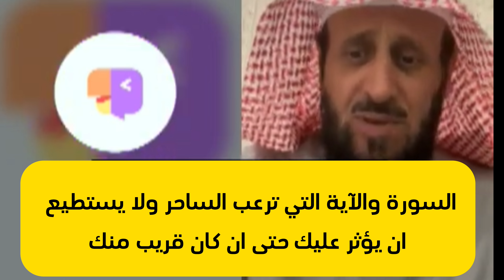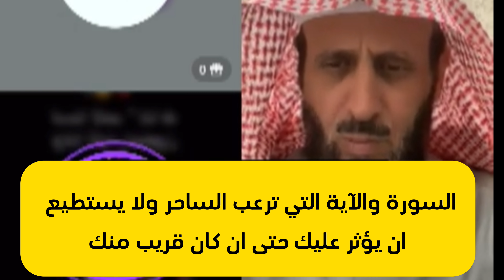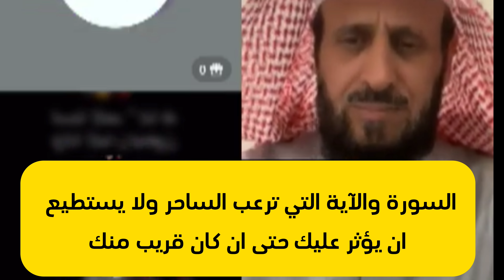السورة والآية التي ترعب الساحر ولا يستطيع أن يؤثر عليك حتى ان كان قريب منك